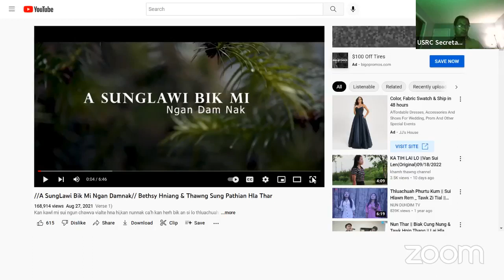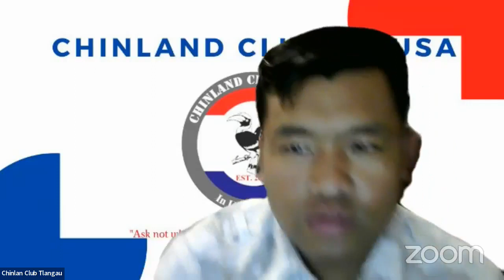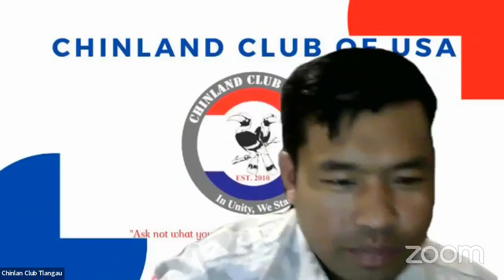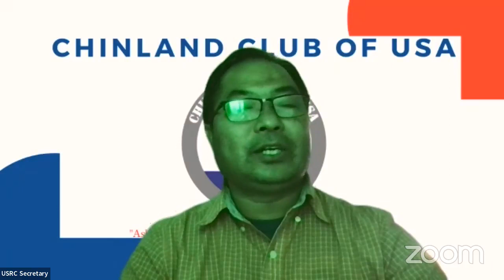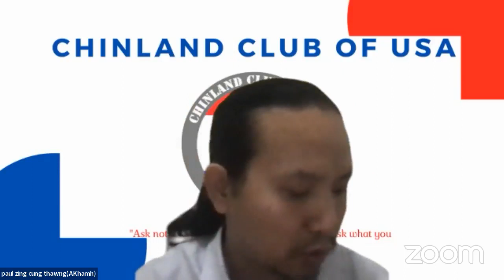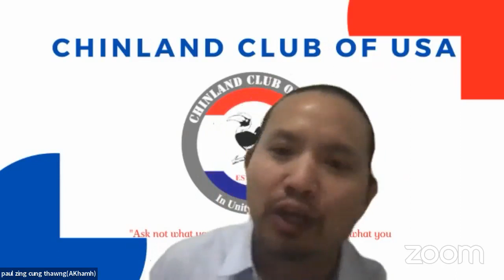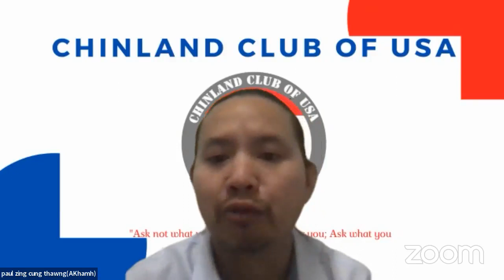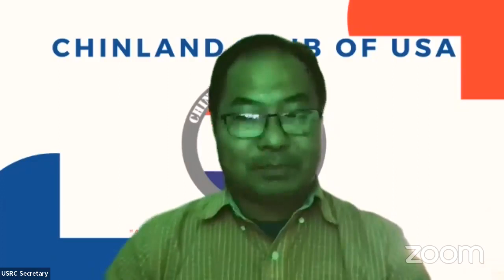Chinland Club Tlangau nak 09 29 2022